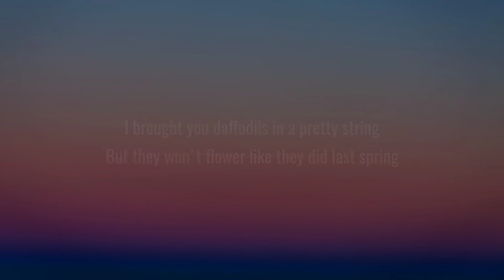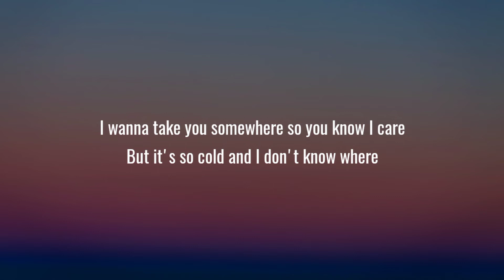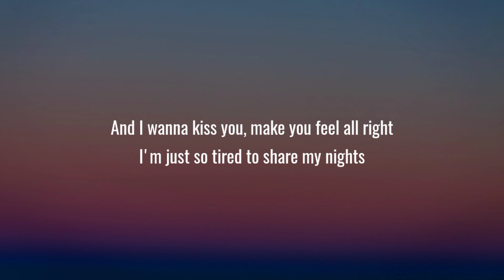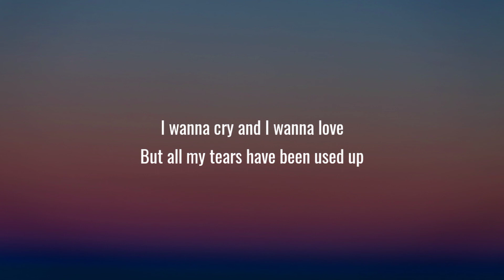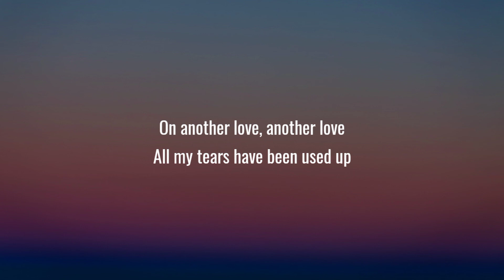Tom Odell - Another Love (Lyrics) [Zwette Edit]